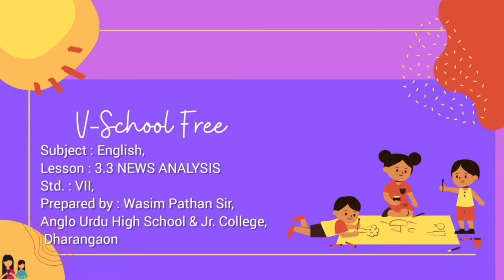7th | Eng | Chap No 3.3 | News Analysis | V1 | VSchool